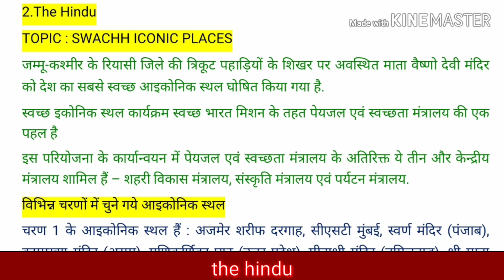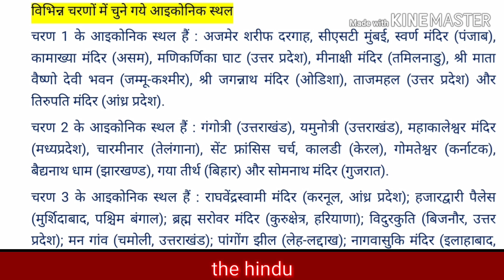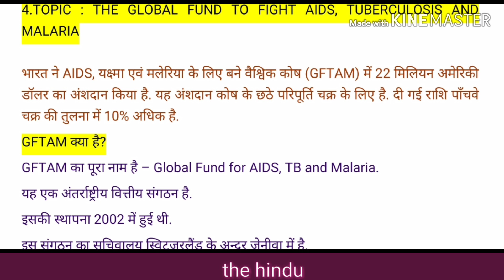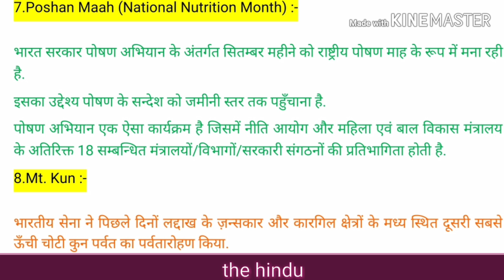the hidnu analysis hindi for upsc,uppsc,bpsc,mppsc,all exam with explin || hindi current affairs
Contents [hide]

1 Topic : Asiatic Society of Mumbai

1.1 एशियाटिक सोसाइटी ऑफ़ मुंबई क्या है?

1.2 एशियाटिक सोसाइटी, मुंबई का इतिहास

2 Topic : Swachh Iconic Places

2.1 स्वच्छ आइकोनिक स्थल किसे कहते हैं?

2.2 विभिन्न चरणों में चुने गये आइकोनिक स्थल

3 Topic : North Eastern Regional Agricultural Marketing Corporation Limited (NERAMAC)

3.1 नेरामैक (NERAMAC) क्या है?

4 Topic : The Global Fund to Fight AIDS, Tuberculosis and Malaria

4.1 GFTAM क्या है?

5 Topic : One Nation-One Ration Card scheme

5.1 एक राष्ट्र –  एक राशन कार्ड योजना क्या है?

प्रोफेसर विस्पी बालपोरिया का एशियाटिक सोसाइटी ऑफ़ मुंबई के अध्यक्ष के रूप में चयन हुआ है. इस संस्था का इतिहास 215 वर्ष पुराना है, परन्तु प्रोफेसर बालपोरिया इसकी पहली महिला अध्यक्ष होंगी.

एशियाटिक सोसाइटी ऑफ़ मुंबई क्या है?

यह विद्वानों की एक सोसाइटी है जो ऐतिहासिक अनुसंधान करवाती है और साथ ही इतिहासकारों को पुरस्कृत भी करती है. इसके अतिरिक्त यहाँ स्नातकोत्तर पाठ्यक्रमों का भी संचालन होता है.

khabar24||
cine vood||
cn
 day special
news Day Viral  Videos |

 day special

news  Adnaan, Arishfa | Hasnaink, Gima Aashi ||